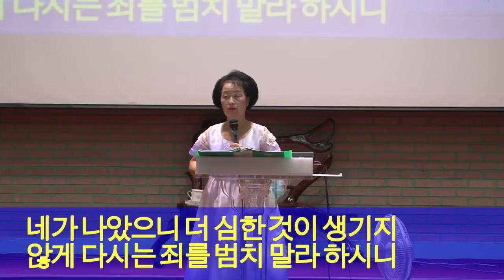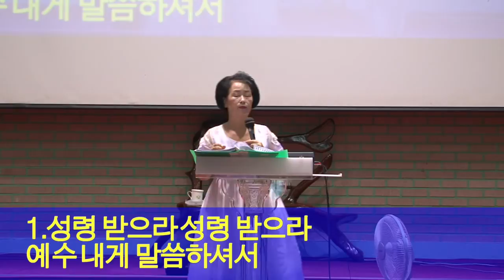김옥희원장은사집회2015 8 6 오후